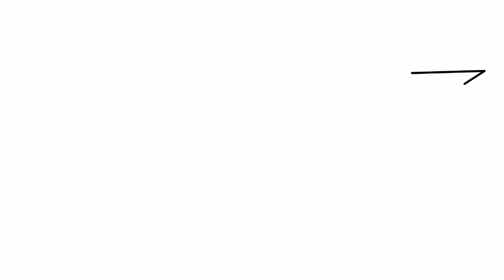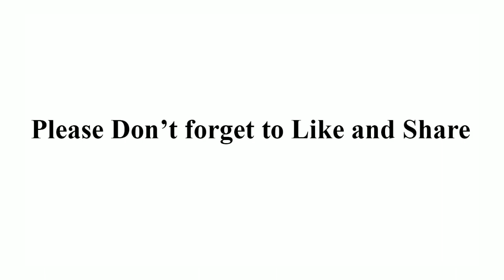how to draw an arrow step by step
Picture Direction for a How to draw a arrow